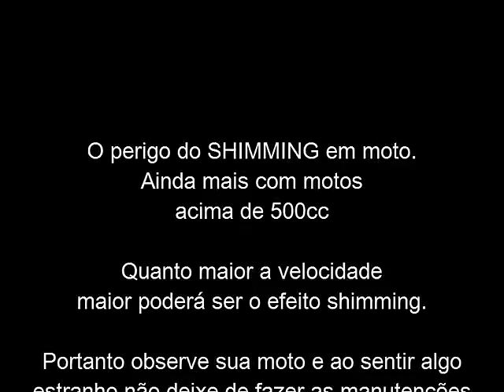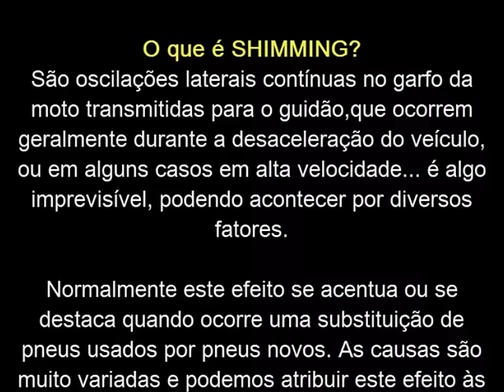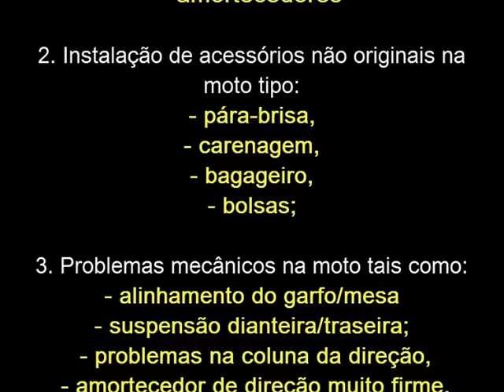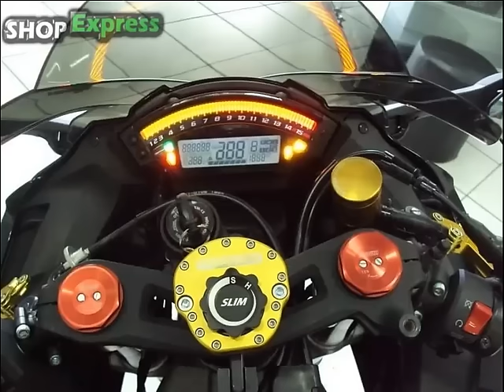Efeito SHIMMING na direção, você sabe o que é?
O que é SHIMMING?
São oscilações laterais contínuas no garfo da moto transmitidas para o guidão,que ocorrem geralmente durante a desaceleração do veículo, ou em alguns casos em alta velocidade... é algo imprevisível, podendo acontecer por diversos fatores.

Normalmente este efeito se acentua ou se destaca quando ocorre uma substituição de pneus usados por pneus novos. As causas são muito variadas e podemos atribuir este efeito às seguintes possibilidades:

1.  Alteração nos equipamentos originais da moto tipo:
- guidão
- assento
- rodas
- amortecedores

2. Instalação de acessórios não originais na moto tipo:
- pára-brisa,
- carenagem,
- bagageiro,
- bolsas;

3. Problemas mecânicos na moto tais como:
- alinhamento do garfo/mesa
- suspensão dianteira/traseira;
- problemas na coluna da direção,
- aros desbalanceados
- amortecedor de direção muito firme,

problemas de lubrificação ou nos anéis de vedação do garfo e dos amortecedores, roda danificada ou empenada, estado dos rolamentos da roda.

4. Pneus de dimensões diferentes das recomendadas pelas montadoras, pressão inadequada dos pneus, esculturas de pneus diferentes nos eixos dianteiro e traseiro.

Fique atento!
Quando acontecer mantenha a calma e contorne a situação!